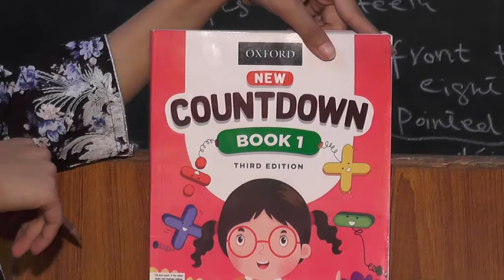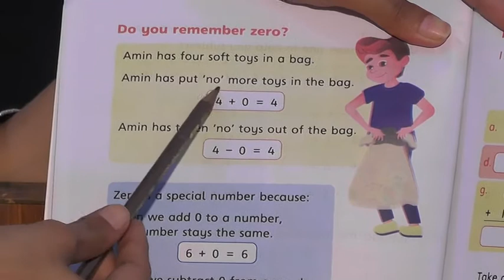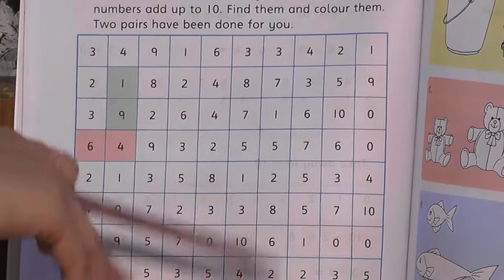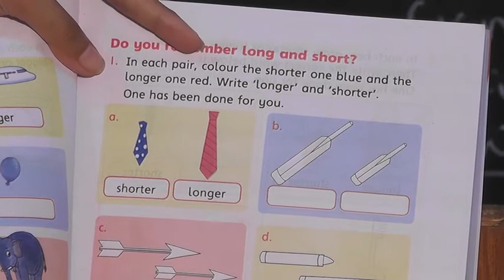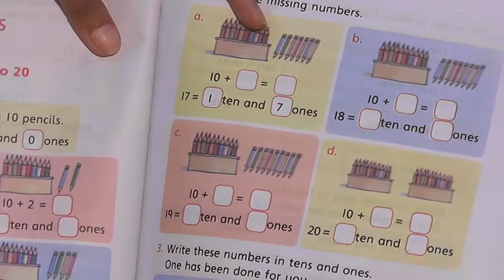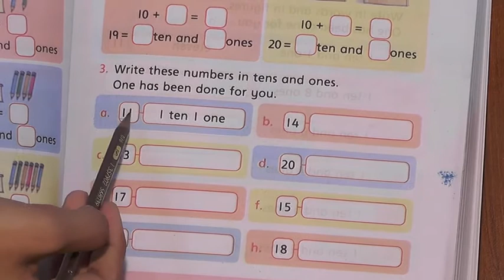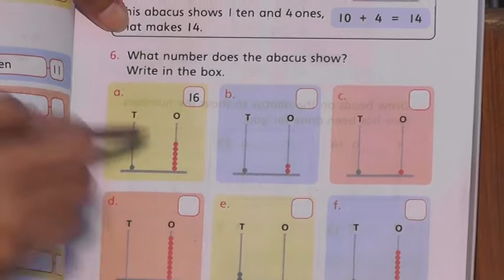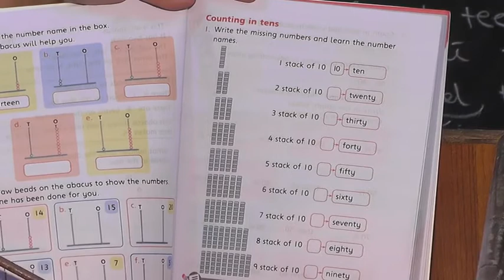Class One Countdown Lecture no 4